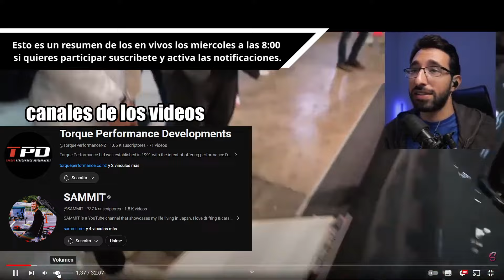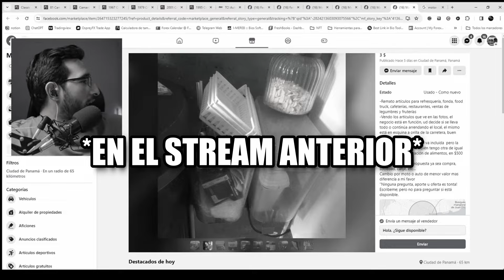Increíble Nissan GTR Nismo de 1 Millon de Dolares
Explora el emocionante mundo del tuning de carros de carrera con el épico Nissan GTR Nismo de 1 millón de dólares en el Tokyo Auto Salon 2024. Sumérgete en las asombrosas construcciones de GTR, descubre las últimas tendencias e innovaciones de HKS Japan, desde potentes escapes hasta turbos y supercargadores. Este video en el auto show presenta el lujo y rendimiento de un GTR Nismo de alto octanaje, junto con otros modelos icónicos como el Supra y el R34. ¡Una experiencia imprescindible para los amantes de los autos y la personalización extrema!